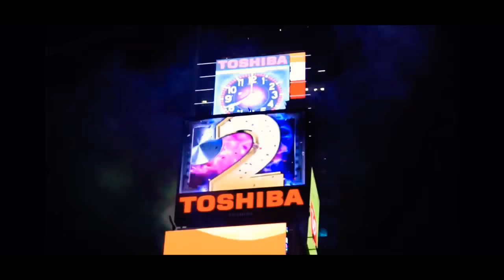2018年10月25日